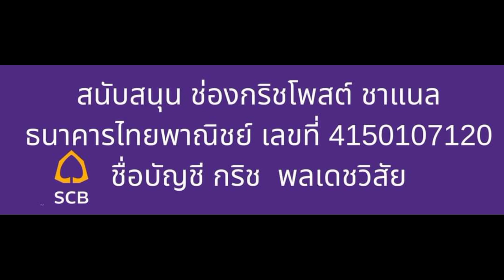รังสิมันต์ โรม บอกให้ นอท กองสลากพลัส แก้โลโก้พรรค